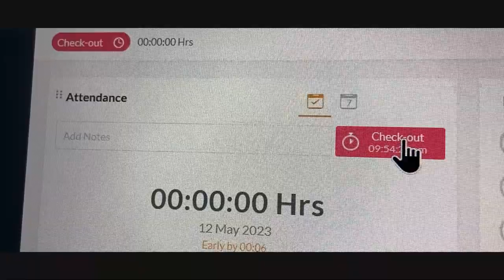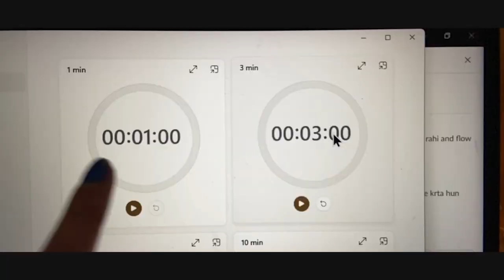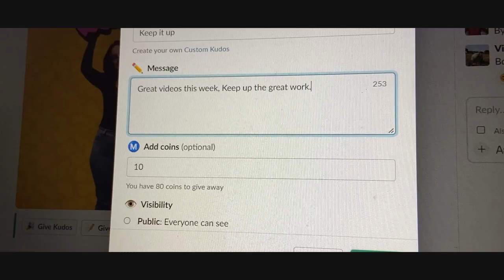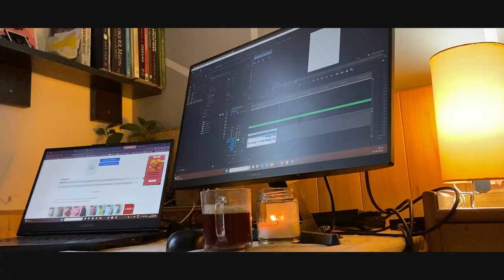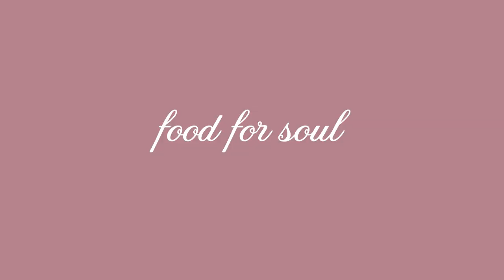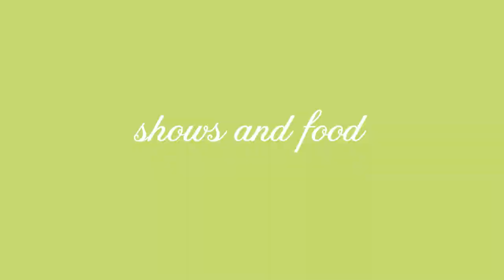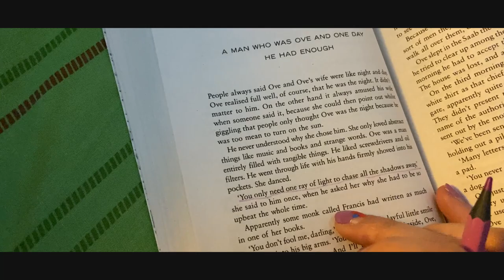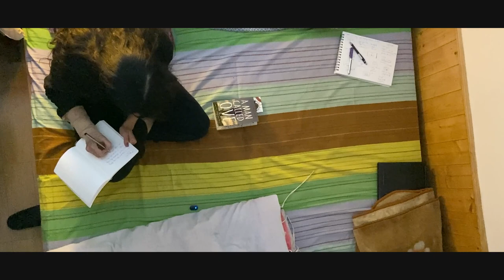a productive day in my life | aesthetic vlog 🦋✨🍃 | Dabs Vlogs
Hey, cuties!

Today, I'm giving you a sneak peek into a typical day. Nothing too fancy or extraordinary, just your everyday mundane routine. But you know what? Sometimes, it's the little things that make life beautiful, right?

So, join me as I navigate through my day, from the peaceful morning wake-up call to tackling my to-do list and finding moments of relaxation and self-care that help me recharge and find balance amidst the chaos.

So, stick around if you're ready for a day of realness, relatability, and maybe a few laughs along the way. Let's embrace the beauty of the ordinary together!

~Time Stamps~

Intro 0:00-0:30
Soft Morning 0:30-1:23
Log in 1:23-1:37
Zen Mode 1:37-3:06
Hustle 3:06-3:36
B&B 3:36-5:31
Coffee, candle & work 5:31-8:04
Food for Soul 8:04-8:59
Evening Glory 8:59-12:00
Shows & food 12:00-12:39
Night Owl's Bliss 12:39-15:41
Unwind 15:41-17:50

Ecokaari - Premium Upcycled Products made from Waste Plastic Bags & Food Wrappers ♻️Handwoven using Charkha & Handloom

Skincare
Toner - Minimalist 3% PHA Face Toner
Serum - Minimalist 2% Salicylic Acid Face Serum
Eye Cream - Pilgrim Squalane Under Eye Cream with Phyto-Retinol & Caffeine
Moisturizer - Simple Kind To Skin Hydrating Light Moisturiser
Sunscreen - The Derma Co 1% Hyaluronic Sunscreen Aqua Gel With Spf 50

If you love my videos, you can follow me on other social platforms for more: